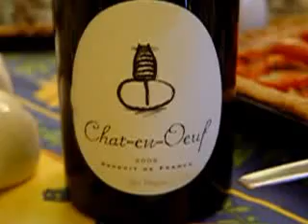A TABLE - THANKSGIVING 2007 CHEZ REGIS & JACQUELINE